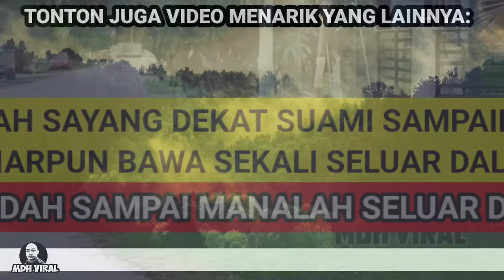ISTERI MALAS PERIKSA KERETA AKHIRNYA SUAMI DAPAT MALU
ISTERI MALAS PERIKSA KERETA AKHIRNYA SUAMI DAPAT MALU memaparkan gelagat lucu tentang isteri yang tidak menyedari bahawa terdapat pakaian yang tergantung di belakang keretanya